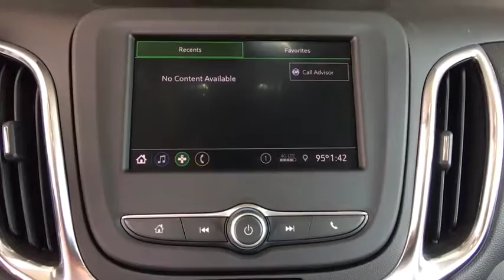2020 Chevrolet Equinox Broomfield, Arvada, Thornton, Boulder, Longmont, Ft. Collins, CO B200006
Midnight Blue Metallic New 2020 Chevrolet Equinox available in Broomfield, Colorado at Century 1 Chevrolet. Servicing the Arvada, Thornton, Boulder, Longmont, Ft. Collins, CO area.

$1,621 off MSRP!brbr25/30 City/Highway MPG 25/30 City/Highway MPGbr2020 Chevrolet Equinox LT 1LT AWD 1.5L DOHCbrCentury Chevrolet makes every effort to verify all pricing, and we believe details are accurate, but we do not warrant or guarantee such accuracy. The prices shown may include all available rebates and incentives, some of which may have specific criteria for qualification. Prices may vary from region to region, as will incentives, and are subject to change without notice. Price includes $499 D/H but does not include applicable taxes and government fees.
Preferred Equipment Group 1LT,3.87 Final Drive Axle Ratio,17 Aluminum Wheels,Set of 4 Wheel Locks (LPO),Front Bucket Seats,Premium Cloth Seat Trim,Confidence & Convenience Package,Driver Convenience Package,Radio: Chevrolet Infotainment 3 System w/AM/FM,Remote Vehicle Starter System,8-Way Power Driver Seat Adjuster,Front Passenger 4-Way Manual Seat Adjuster,2-Way Power Driver Lumbar Control Seat Adjuster,Driver Confidence II Package,Dual Zone Automatic Climate Control,Heated Driver & Front Passenger Seats,3-Spoke Leather-Wrapped Steering Wheel,Front Fog Lamps,Rear Power Liftgate,SiriusXM Radio,Rear Park Assist w/Audible Warning,Rear Cross Traffic Alert,Universal Home Remote,Lane Change Alert w/Side Blind Zone Alert,Bluetooth For Phone,2 Rear USB Charging-Only Ports,2 USB Ports & Auxiliary Input Jack,6 Speaker Audio System Feature,AM/FM radio: SiriusXM,Premium audio system: Chevrolet MyLink,Auto High-beam Headlights,Forward collision: Forward Collision Alert with Automatic Braking mitigation,Emergency communication system: OnStar and Chevrolet connected services capable,4-Wheel Disc Brakes,6 Speakers,Air Conditioning,Electronic Stability Control,Front Center Armrest,Spoiler,Tachometer,ABS brakes,Alloy wheels,Brake assist,Bumpers: body-color,Delay-off headlights,Driver door bin,Driver vanity mirror,Dual front impact airbags,Dual front side impact airbags,Four wheel independent suspension,Front anti-roll bar,Front reading lights,Fully automatic headlights,Heated door mirrors,Illuminated entry,Low tire pressure warning,Occupant sensing airbag,Outside temperature display,Overhead airbag,Overhead console,Panic alarm,Passenger door bin,Passenger vanity mirror,Power door mirrors,Power driver seat,Power steering,Power windows,Radio data system,Rear anti-roll bar,Rear reading lights,Rear seat center armrest,Rear window defroster,Rear window wiper,Remote keyless entry,Security system,Speed control,Speed-sensing steering,Split folding rear seat,Steering wheel mounted audio controls,Telescoping steering wheel,Tilt steering wheel,Traction control,Trip computer,Variably intermittent wipers,High-Intensity Discharge Headlights,Compass